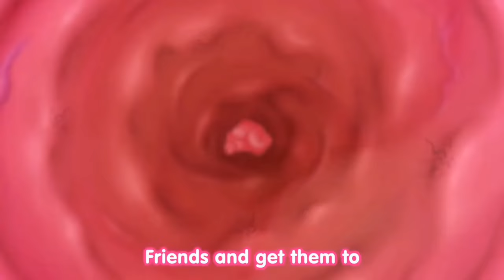MLP smile HD ( Rainbow dash win 😄😄